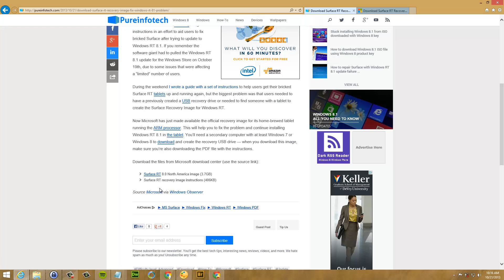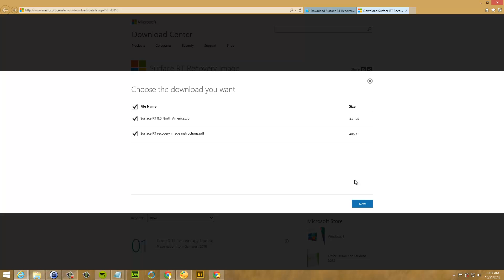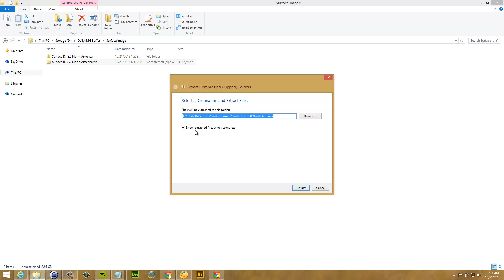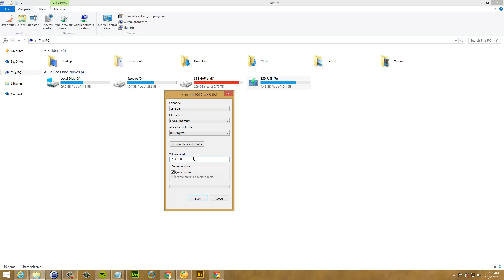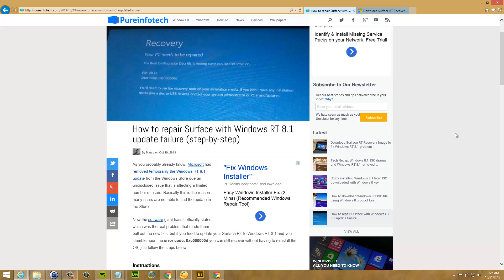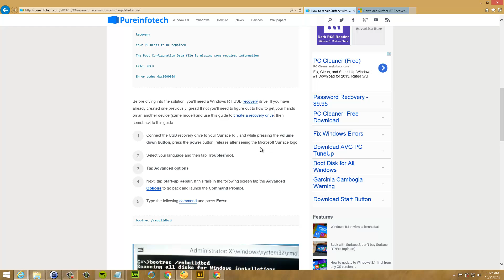How to create USB Surface RT Recovery Image to fix Windows RT 8.1 update issue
Use this video tutorial to fix your Surface RT after updating to Windows RT 8.1. The video will guide to the steps you need to follow to successful create a Surface RT Recovery Image USB drive with the Windows RT 8.0 files Microsoft just made available through the Download Center.